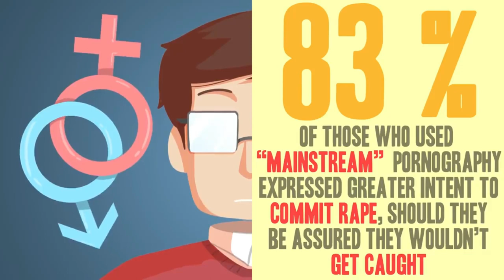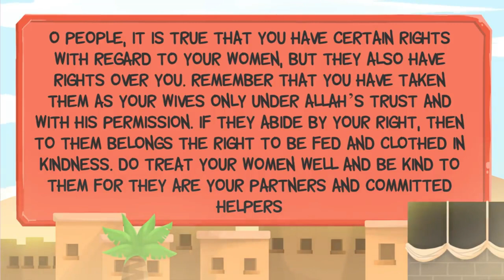Porn Feeds Violence Culture Towards Women - Islamic Lecture | Wael Ibrahim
In the previous episode I briefly talked about the man who was convicted in a rape case as a result of his addiction to porn. When I discussed with him some details, just to know how pornography could fuel his action to that extent, he stated the following:

He said that “Pornography depicts the rape scenes so dramatically to make the viewers feel as if women are in fact like the idea of being raped. It shows men that although women may resist in the beginning, but within few seconds she’s in the act as if this is what she’s been waiting for.”

Such hints and messages in pornographic films feed the minds of so many men, who would, on the long run believe that rape is actually an enjoyable and acceptable act.

In a 2011 study which has been published in Sexual Addiction & Compulsivity, as reported on the Huffington post, they analyse the effects of pornography use on sexual attitudes and behaviours of fraternity college men. It found, as they have stated that “83% of those who used “mainstream” pornography expressed greater intent to commit rape, should they be assured they wouldn’t get caught.”

As a person who has been talking about this issue for a while now, I receive phone calls, emails and messages from sisters who would complain about how their husbands sometimes would beat them up, slap them, and pull their hairs aggressively during intimacy. They were concerned about these behaviours and asking why would men turn violent all of a sudden! The first response I will have for them is: “Sister, go and ask your husband if he’s been watching pornography.” – Because this is the only explanation, this is how men learn to be violent toward their wives as a result of what they constantly watch. This is what the porn industry has been feeding them with, dirty and perverted ideas about sexual intimacy.

Janet Hinson, a researcher who led a study on the effects of pornography on abused women, she found that, of the women who were sexually abused, 58% stated that pornography played a role in their abuse. In another research concerning the same matter, she found that out of 198 abused women, 49.9% reported the use of pornographic material by their abuser.

In another study it is stated, and I quote: “one out of four abusive men made their partners participate with them in their use of pornography, by either watching it or simulating the performances. These abusers were measured as being the most violent out of all abusers”. – END QUOTE.

This is my message for men, listen up very attentively. The Prophet Muhammad PBUH before his demise he had something to tell us, men. In his last sermon he said "O People, it is true that you have certain rights with regard to your women, but they also have rights over you. Remember that you have taken them as your wives only under Allah’s trust and with His permission. If they abide by your right then to them belongs the right to be fed and clothed in kindness. Do treat your women well and be kind to them for they are your partners and committed helpers." - I wanted to repeat that last part, "..they are your partners and committed helpers."

My dear brothers. If you are addicted and been in this darkness for many years, ask yourself: “Isn’t time to open up to your beloved wife and ask her for help?” Yes she might react angrily at first, but be patient, I am certain she will quickly cool down and offer you the necessary support, otherwise your addiction will lead to violence and that will go straight against the commands and the last will of our beloved Prophet Muhammad PBUH

Porn Feeds Violence Culture Towards Women is an Islamic Lecture video.
Author: Wael Ibrahim.